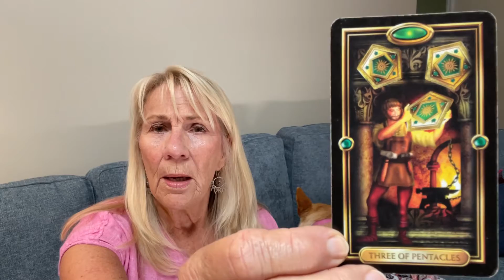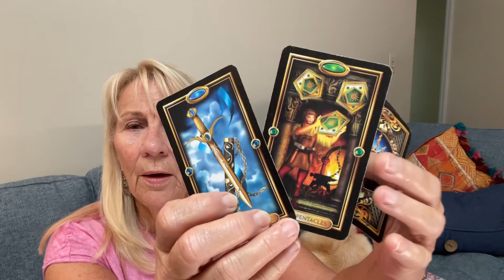Gemini astrological Tarot July 2022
Hi are you Geminis out there I hope you’re all doing well. If you’re looking for a fun astrological tarot reading I hope you enjoy this. If you have any questions about your personal astrology or would like a private tarot reading drop me a line and I will get back with you. Thank you so very much for listening.

Sandy Couture￼